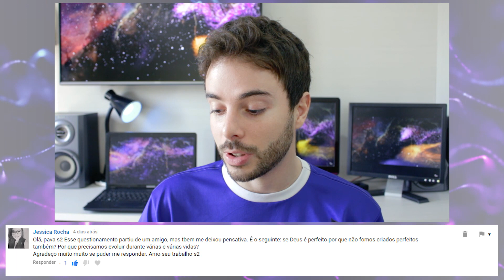Por que Deus não criou os espíritos já perfeitos? | PAVA RESPONDE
Assim o mal não existiria? Super cristal de proteção e suas demais utilidades! A vida anterior e promessas feitas podem influenciar a atual e a prosperidade? Vamos neste Pava Responde falar sobre a vida do espírito e muito mais! Muito conhecimento, amor luz e gratidão! Comemoro com você os 50.000 inscritos do canal! Um grande abraço!